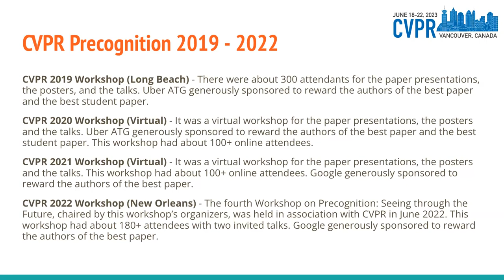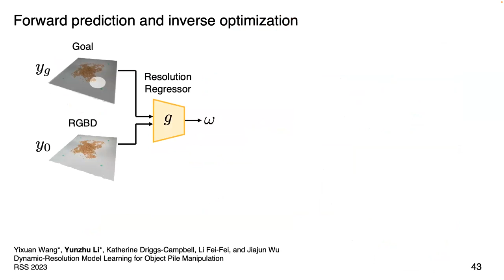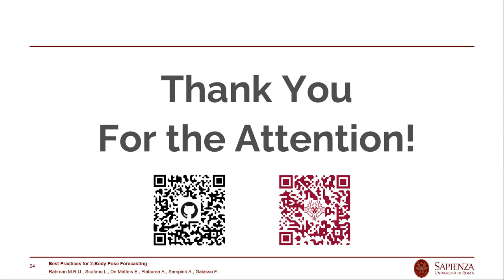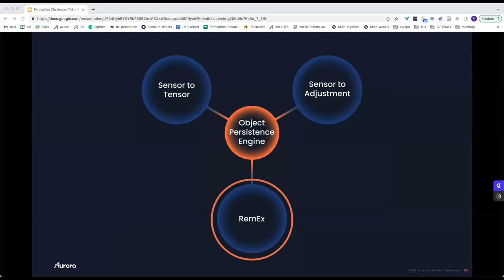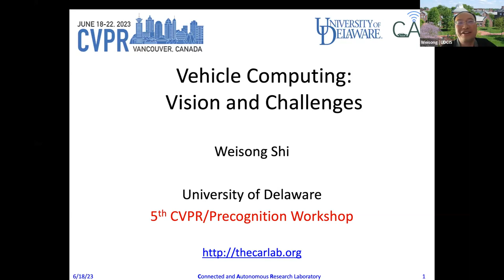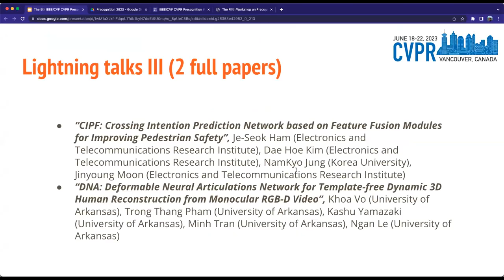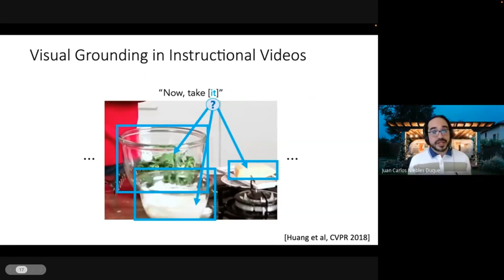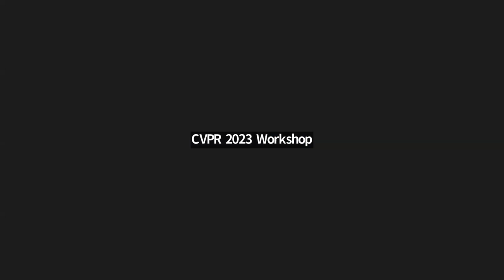CVPR #18539 - The Fifth Workshop on Precognition: Seeing through the Future